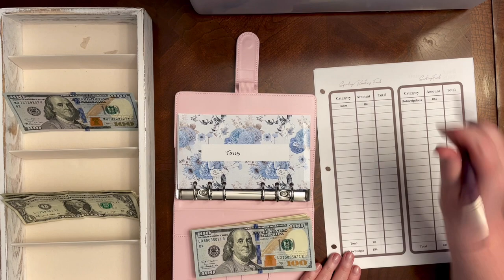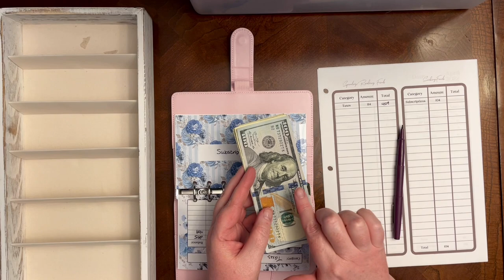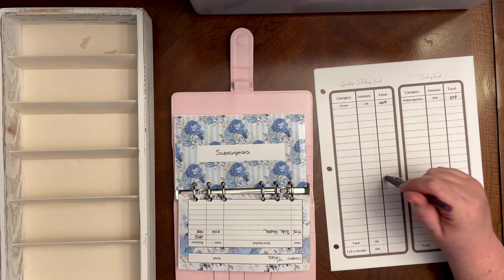April 2022 Side Hustle Cash Stuffing | $218 Stuffed | Bankruptcy Recovery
Etsy Shops:
All The Budgeting
All The Printables

Ibotta - you get $10 when you upload your first receipt, and I also get $10